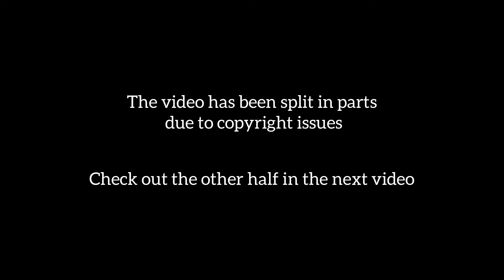Pyar Ke Sadqay EP. 07 Part 1 | WhatTheFam Reactions!!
Video Credits- Hum Tv